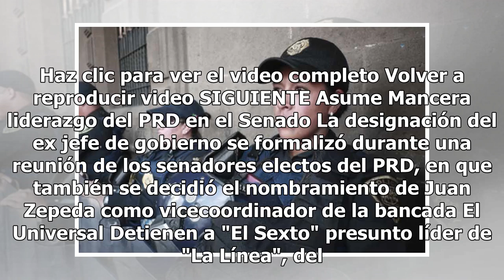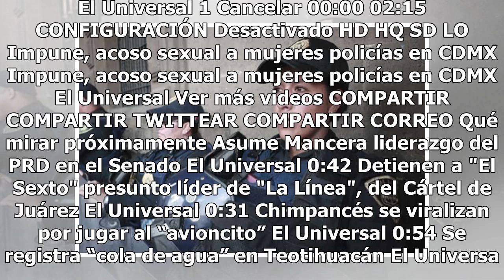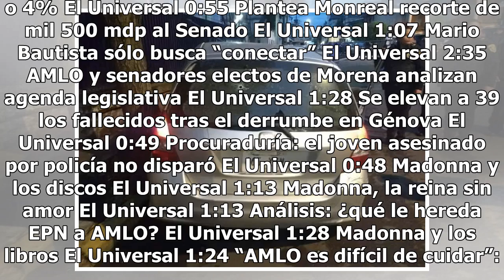Policía de la SSP mató al joven de Iztacalco, confirma Amieva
Haz clic para ver el video completo Volver a reproducir video SIGUIENTE Asume Mancera liderazgo del PRD en el Senado La designación del ex jefe de gobierno se formalizó durante una reunión de los senadores electos del PRD, en que también se decidió el nombramiento de Juan Zepeda como vicecoordinador...